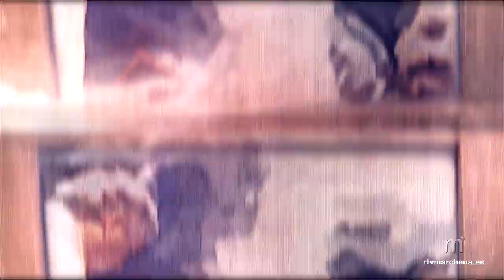El Técnico de la Semana Santa: Homenaje a José Antonio Pérez Parra